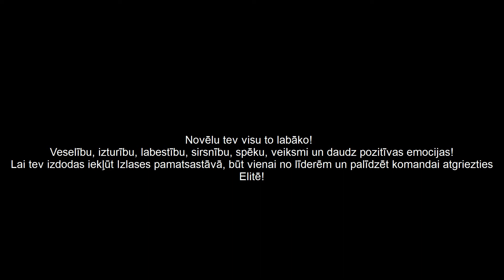Sveiciens Ievai Lapinskai 18 gadu jubilejā!